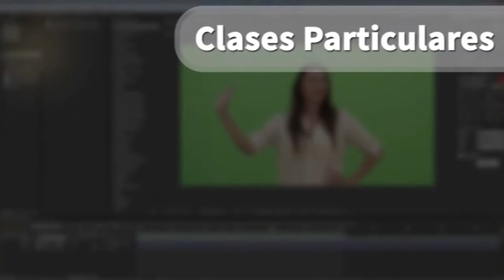Imago Euterpe - Clases Particulares Adobe Premiere y After Effects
Las clases de edición y postproducción se adaptan a las necesidades y conocimientos previos del alumno.
Zona: Argentina, Bs As, CABA
Niveles: Inicial; Intermedio; Avanzado.